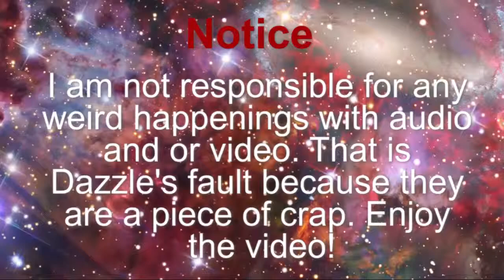GTA V Custom Race - The Sandking vs. ATV! Pt. 2